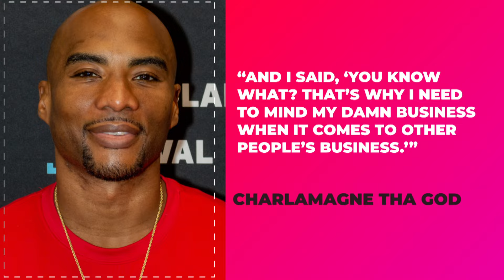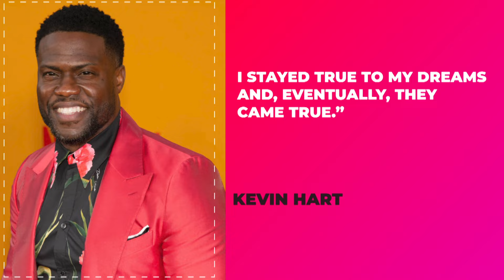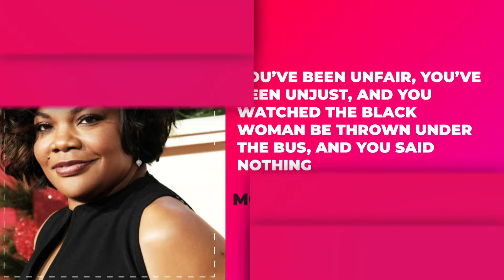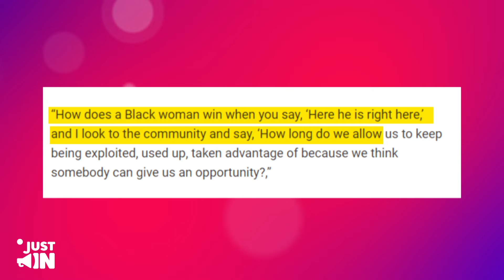Kevin Hart Brutally WARNS Monique For PROVING He’s A Power Slave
Kevin Hart sat down with Oprah for an interview on "Oprah Prime," where he delved into the intricacies of his skyrocketing career and the harsh realities of finding success in Hollywood. "Hollywood has a way of making everything seem like an overnight success," Hart explained during the interview. "[But I've had] 18 years in the business. I put in my time. I got dues that have been paid and paid again and paid one more time after that. I stayed true to my dreams and, eventually, they came true."